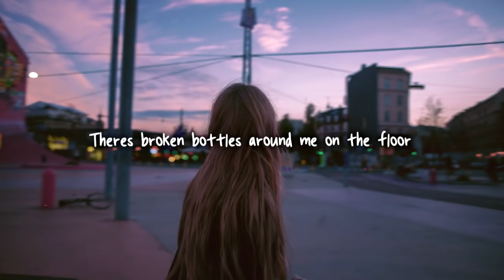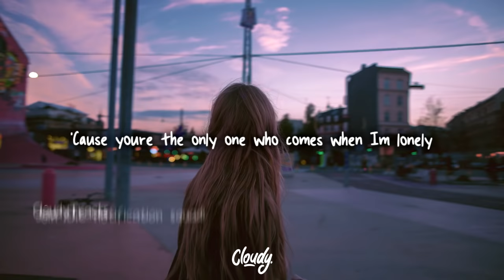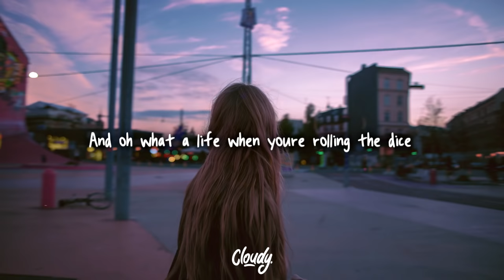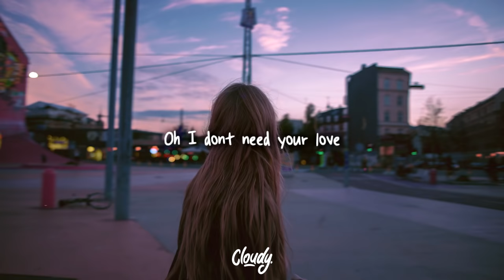dean lewis - need you now (acoustic) // lyrics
✍️ Lyrics:

[Verse 1]
Cold light wakes me in the morning
Your side is empty, I was calling out to you
I was calling out to you
There’s broken bottles around me on the floor
There’s broken bottles around me like a technicoloured you
Like a technicoloured you
You left your number on my bed
Saying this is all that you gotta do
But its not my fault that my phone went dead
Oh I would do it again, I’d do it again

[Chorus]
And all of the nights and all of the days
Yeah we’re watching them fading away
And oh what a life when you’re rolling the dice
When I’m gambling all of the time
But I don't need your love

[Verse 2]
I just need you talking next to me when I wake up, wake up
Talking next to me when I wake up next to you
When I’m hungover too
Because you’re the only one who comes when I’m lonely
You’re the only one who comes when I’m lonely for you
When I’m lonely for you

[Pre-Chorus]
All that I need is
A sweet escape
And all that I need is
A sweet escape

[Bridge]
And I don't need your love
Oh I just need your
Ohh oh oh oh oh
Well I’m leaving now
And oh oh oh oh oh
I’m leaving now
I’m leaving now
I’m leaving now

[Chorus]
When you’re gambling all of the time
Well all of the nights and all of the days
Because I don’t need your love
I just need you now